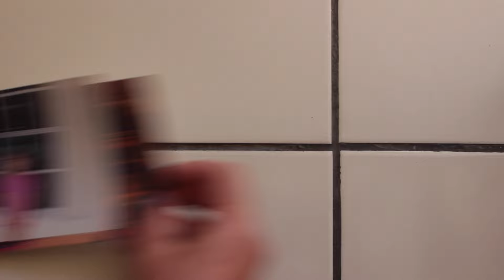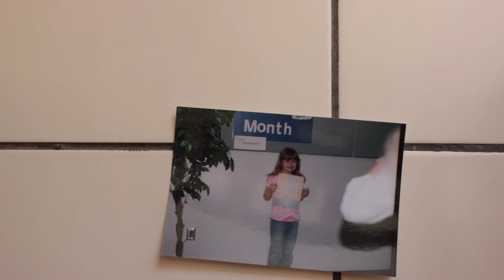Pressing Rewind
--- I filmed this today and edited and it was a whole lot of work, but I feel as though I did a good job. Enjoy!

p.s. I hope to make a video next week. ((:

SOCIAL LINKS??
Younow: Taraazimmerman_